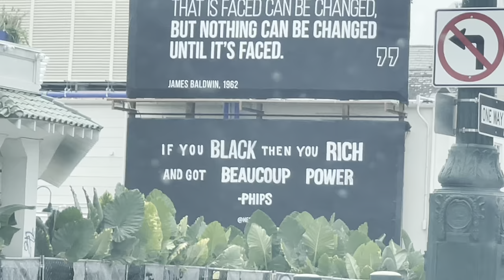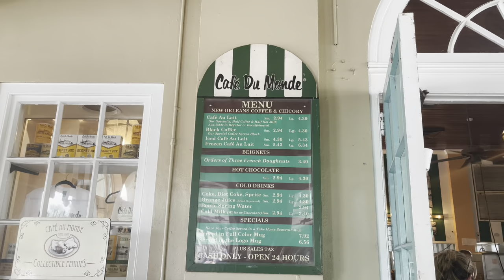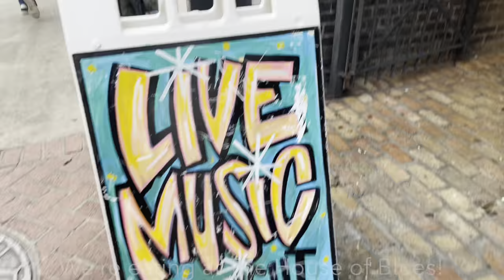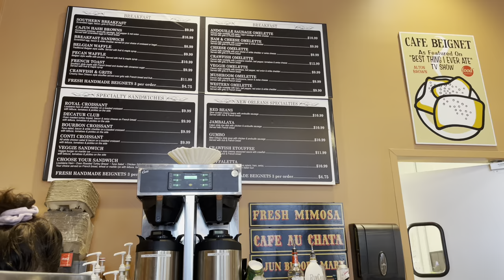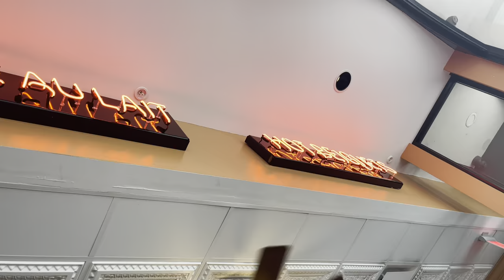TRAVEL VLOG: New Orleans Adventure! Beignets, House of Blues, Wyndham French Quarter Hotel Pool